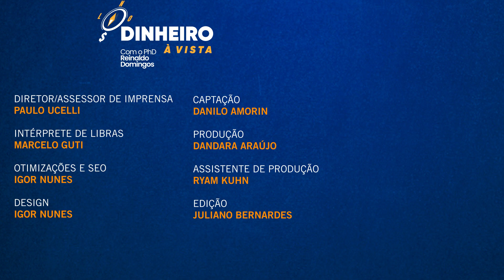Dá para gastar APENAS R$300,00 DE MERCADO?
Você consegue gastar 300 reais no supermercado? A resposta a essa pergunta depende inteiramente da sua situação financeira e das circunstâncias da sua vida. Você é casado, tem filhos ou é solteiro?

Reinaldo Domingos irá explicar que na Educação Financeira não há um valor fixo. Cada pessoa é única, com hábitos financeiros diferentes.

E aproveite e baixe também o primeiro capítulo do bestseller Terapia Financeira

Neste vídeo você irá aprender a organizar o seu modelo mental na Educação do Comportamento financeiro.

❌ Ficha Técnica:

Apresentação: Reinaldo Domingos
Diretor/Assessor de imprensa: Paulo Ucelli
Produção: Dandara Araújo
Edição: Juliano de Toledo
SEO/Otimização: Igor Nunes
Design - Leonardo Alves
Captação - Danilo Amorin
Assistente de Produção - Ryam Kuhn
Tradução em Libras: Marcelo Guti, Co-fundador do Instituto Mãos Que Cantam, Especialista em Educação de Surdos, Especialista em Tradução e Interpretação, com mais de 15 anos de experiência - Increva-se